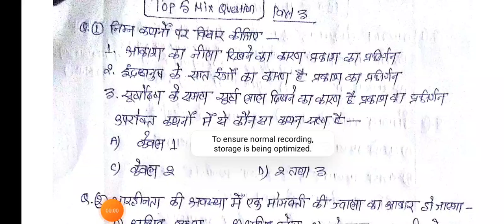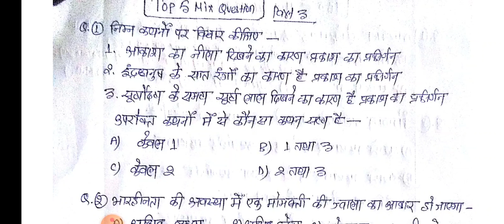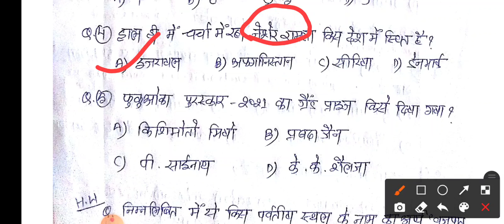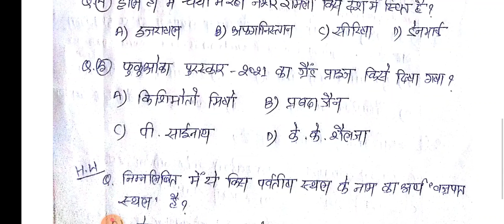TOP 5 MIX QUESTIONS SERIES VIDEO NO 03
Is video me aapko top 5 mix questions milenge jo exam me kafi helpful honge. ye series continue chalta rahega...isliye channel ko subscribe karke bell icon zarur press kare...aur haa video ko like karna na bhoole...